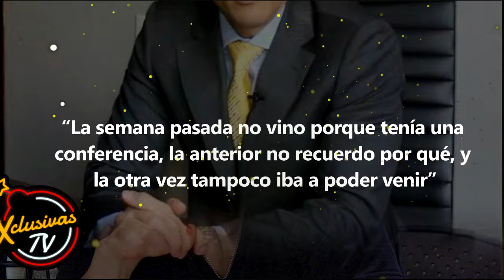Gustavo Adolfo revela motivos del despido de uno de sus colaboradores.